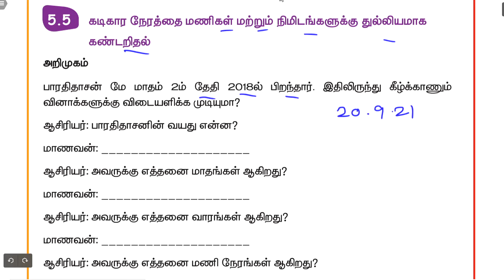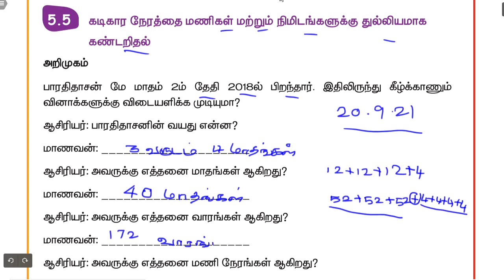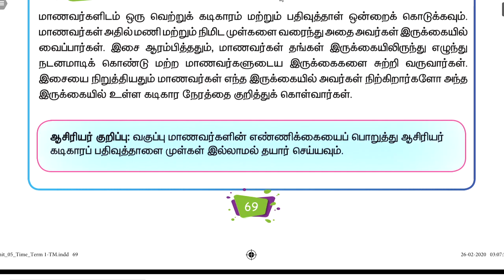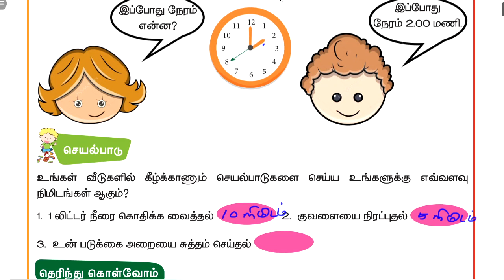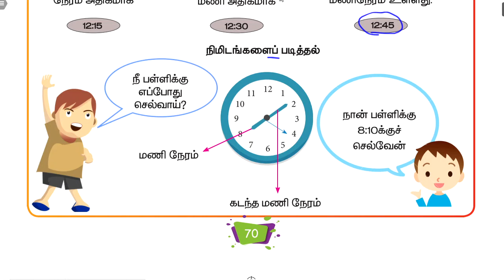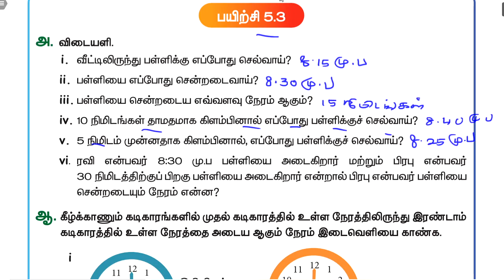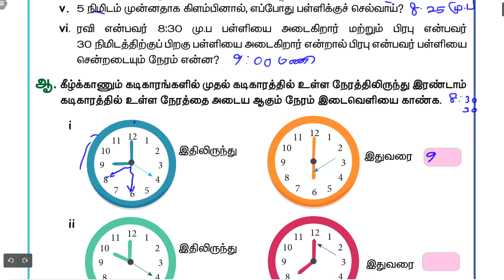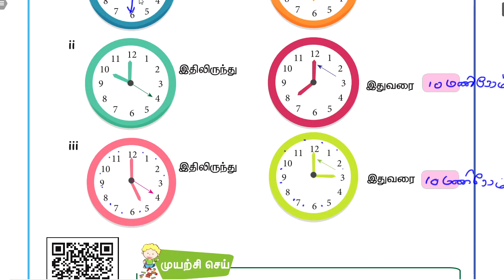நேரம் - PART 2 - UNIT 5 - TERM 1 - கணிதம் ( MATHS ) - 4TH STANDARD - TAMIL MEDIUM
அலகு - 5 - பகுதி - 2